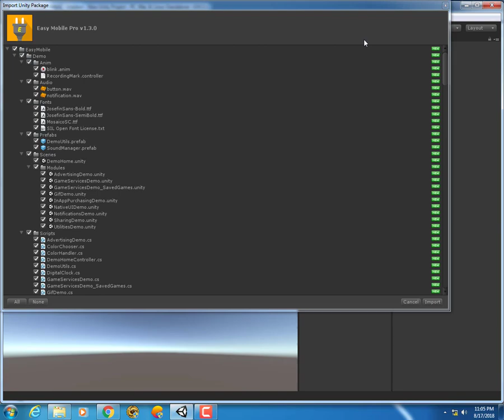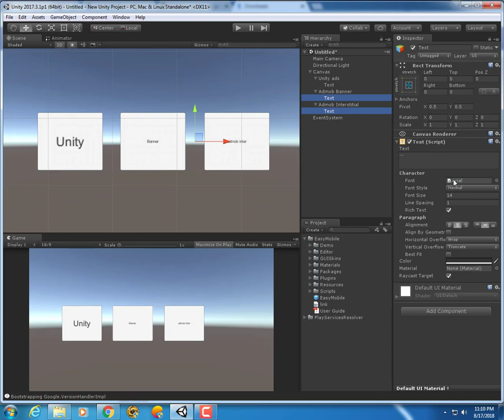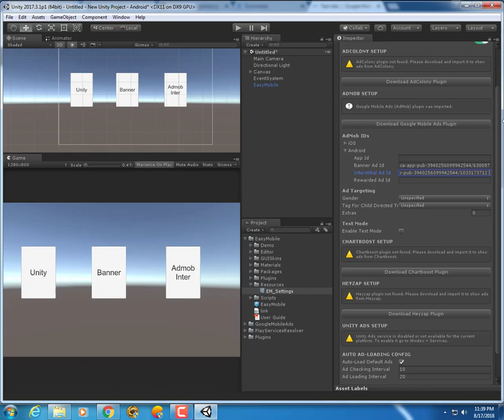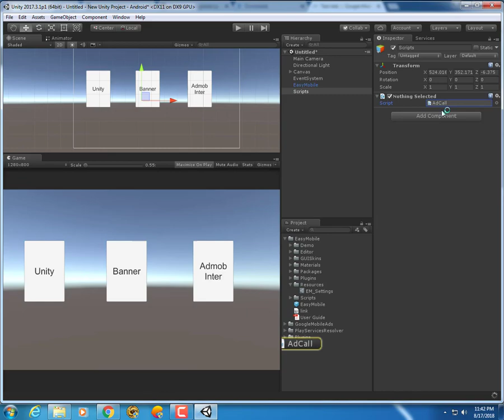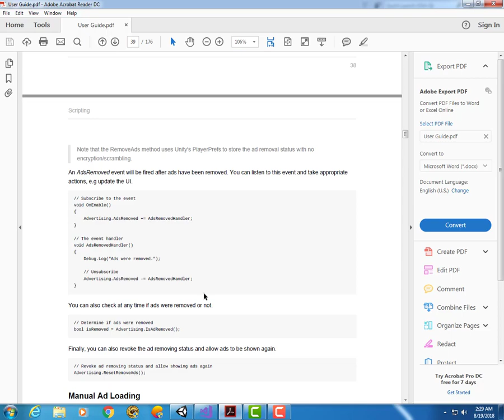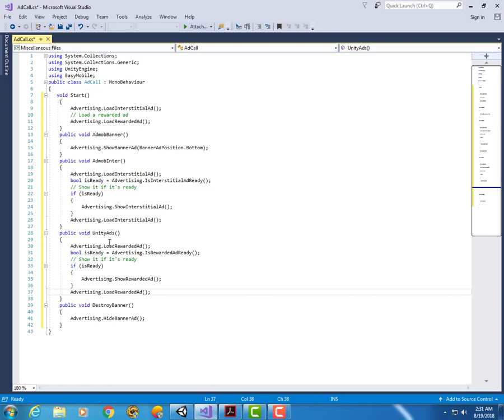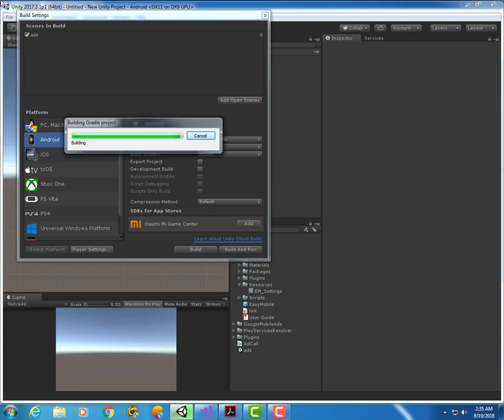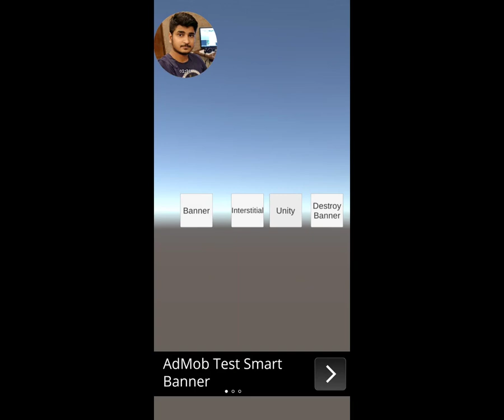Unity ADMOB and unity ads Integration ( using Easy Mobile ) 2018 . Latest plugin.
Now you can easily integrate admob and unity using easymobile.